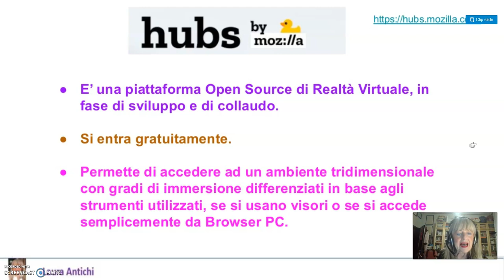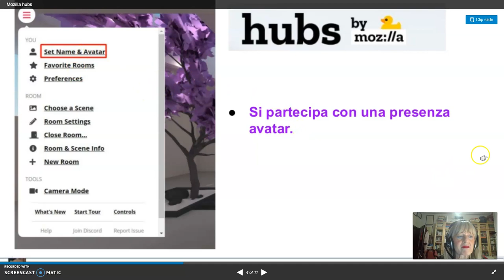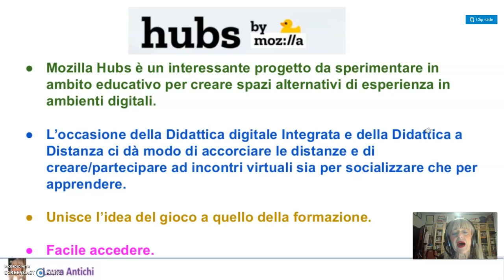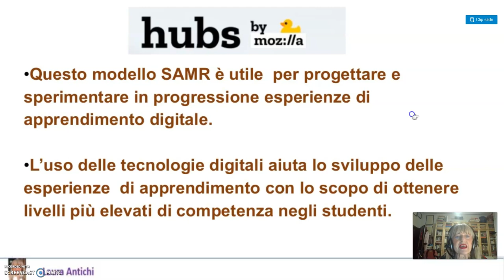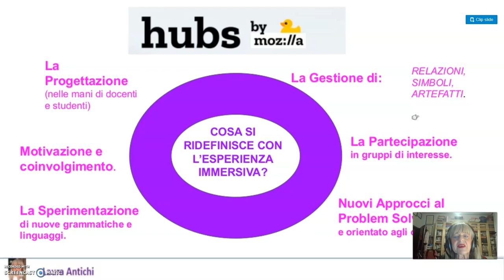Mozilla hubs Presentazione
Introduzione pedagogico didattica.
Parte prima.